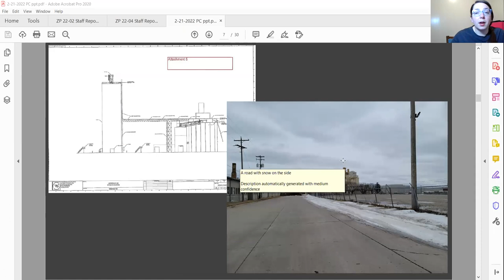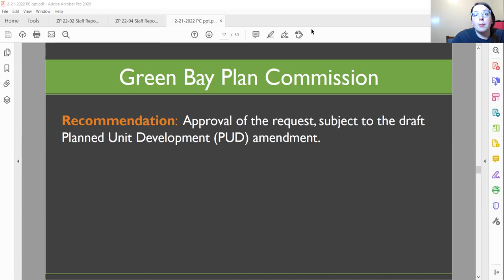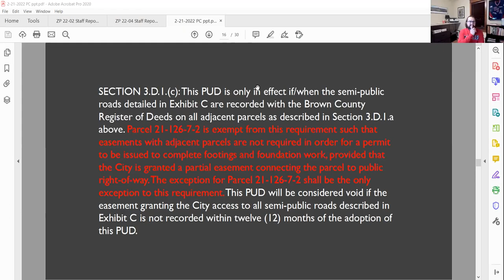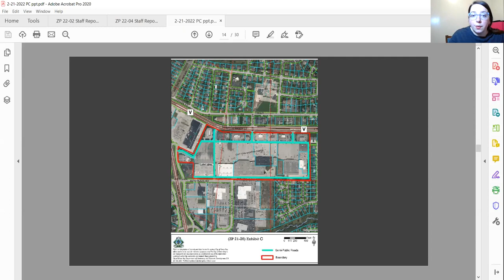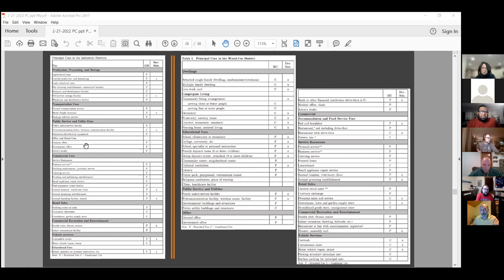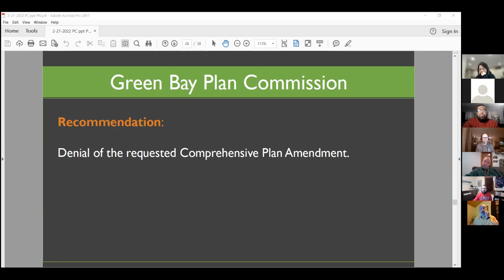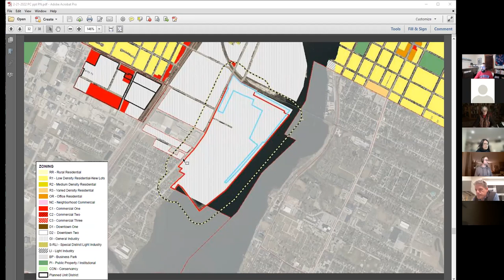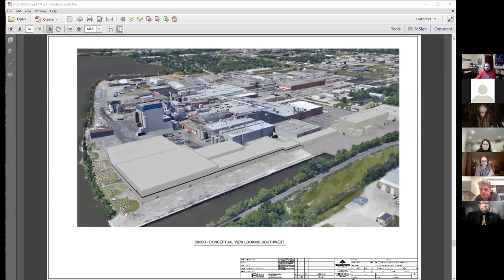Plan Commission 2-21-2022